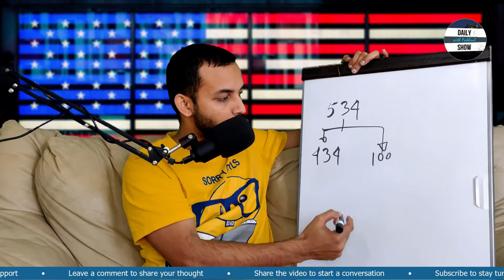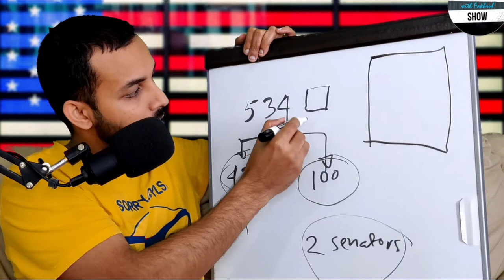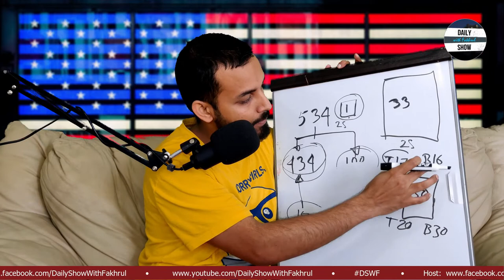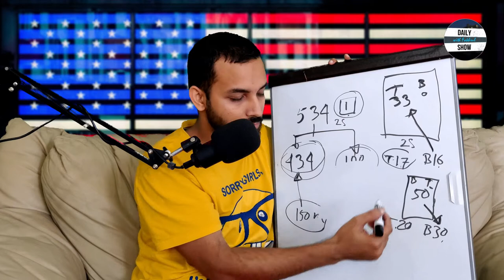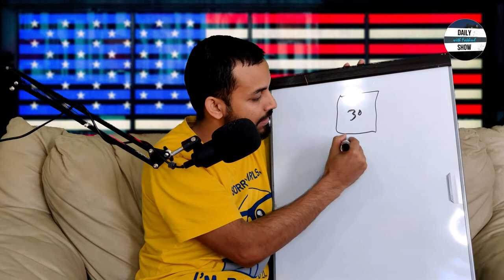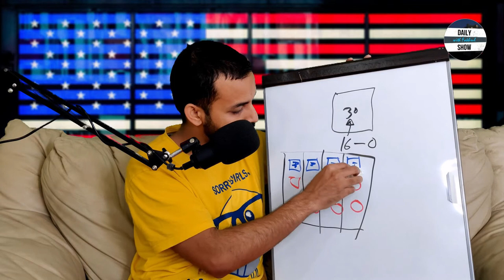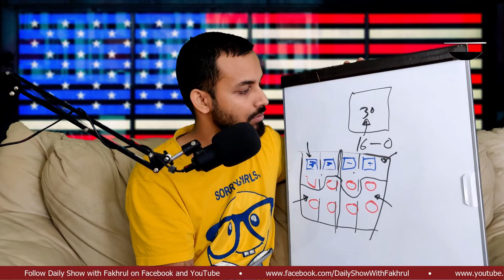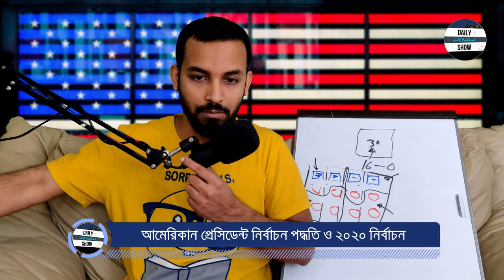Ep 211 | আমেরিকার নির্বাচন সারা পৃথিবী থেকে আলাদা যেভাবে